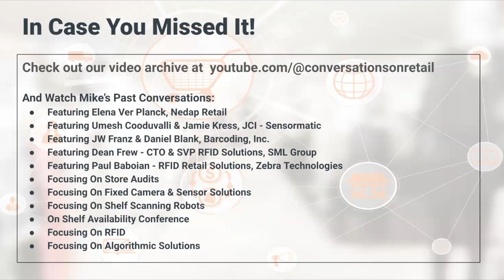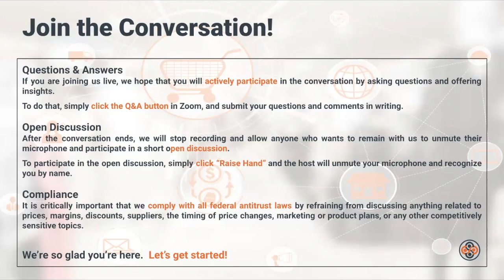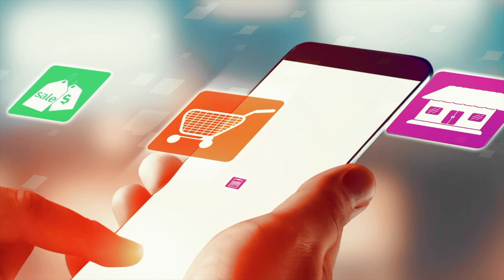On Shelf Availability Series – Featuring Pierre-Marie Rallu – Founder & CEO, 1retailAI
Join Mike Graen for this series of open, informal, and topical discussions... each focusing on the teams, techniques, and technologies that are driving meaningful improvements in the area of On-Shelf Availability.

Mike and his guests from industry and academia will spend the hour talking through some of the hottest topics concerning OSA, inviting listeners to share from their own experiences. Through decades' worth of real-world experience and knowledge, Graen and his guests will provide a unique insight into a critical component of what it takes to succeed at retail.

Pierre-Marie Rallu, Founder & CEO, 1retailAI, joins Mike to talk about Digital Shelves.

About 1retailAI
1retailAi helps retailers find pertinent software solutions for their merchandising, marketing and supply-chain departments. We also help software providers to develop compelling offers to maximize value for the retailers.

About Mike Graen
With 40 years of experience working for Procter & Gamble, Walmart, and CROSSMARK, Mike Graen has seen the retail industry from every conceivable angle. From helping develop what would become Retail Link to investigating and leveraging the potential of shelf-scanning robots and RFID tech in stores, Graen has made a career out of using technology to solve business problems.

Industry Experts Are Talking.  Join The Conversation!

Conversations On Retail is a one-of-a-kind platform where retailers, their suppliers, solution providers, and other industry experts gather to exchange ideas, insights, and best practices while growing their professional network… one conversation at a time via:

Events
We host Zoom-based conversations, classes, and conferences led by some of the retail industry’s top subject matter experts.

Communities
Our small groups bring together like-interested professionals for expert-led discussions, where iron sharpens iron as practitioners wrestle with some of the hottest topics and trends affecting the industry.

We also host online gathering places and resource centers that help the industry connect with experts, solutions, and thought leadership.

Collaborations
We work alongside leaders from retailers, supplier teams, and the solution providers that serve them both, helping them identify opportunities, solve problems, and implement strategies and tactics that accelerate smart and sustainable growth.

The opinions and recommendations expressed by the experts leading and participating in the discussions we host are solely their own and are not the opinions of Conversations On Retail.

Before acting on the opinions and recommendations offered by these experts, always consider their suitability for your circumstances.